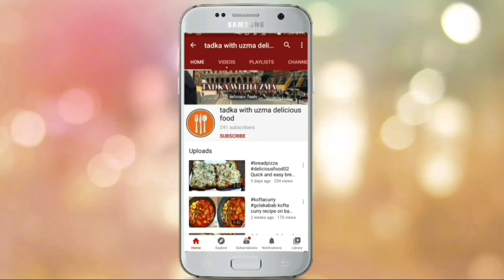Seekh Kebab Recipe By Tadka With Uzma 😍😋 26 February 2021